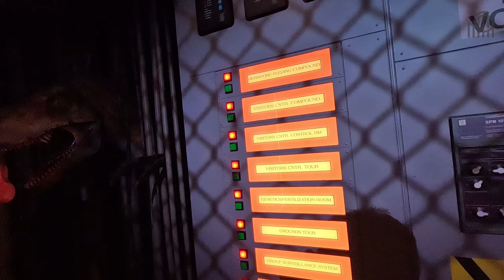On découvre le coaster Hagrid's Motorbike Adventure à Universal Orlando et Velocicoaster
Notre dernière visite d'Universal Orlando remonte à 2018 et Hagrid's Magical Creatures Motorbike Adventure était en construction donc nous avions vraiment hâte de pouvoir la tester pour de vrai. Mais ce n'est pas la seule montagne russe qui a ouvert depuis 2018 car l'énorme Velocicoaster a rejoint l'offre en attractions à sensations du parc.
Alors, c'est parti pour cette première journée à Universal Orlando avec les 2 parcs d'attractions que sont Islands Of Adventures et Universal Studios Florida.
Forcément, nous passons pas mal de temps dans les zones Harry Potter avec la toujours très bonne attraction Forbidden Journey et aussi dans le land Jurassic Park pour Velocicoaster.
A Universal Studios Florida, ce sont également 2 nouveautés que nous testons avec le show Bourne Stuntacular dont les effets sont hyper bien faits mais aussi la dark ride interactive Villain-Con dans le tout nouveau Minion Land. Alors oui, le nom en Français, c'est pas fou mais l'attraction est vraiment amusante et la file d'attente très amusante.
Il fait beau mais surtout très chaud en Floride mais on s'amuse surtout dans les attractions toujours aussi sympathiques et très bien thématisées.

Crédit musique intro et outro :
Music from Uppbeat (free for Creators!)